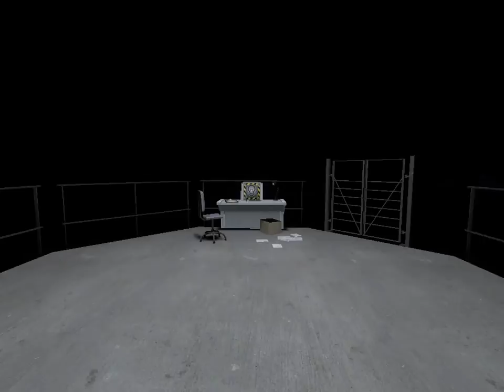The Stanley Parable episode 1